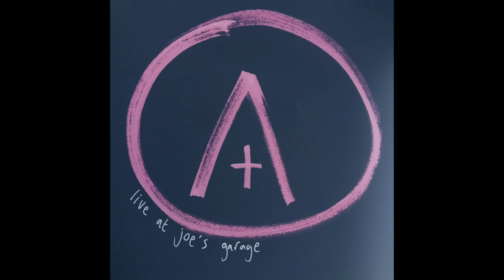23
recorded at joe's garage Bristol uk, engineered by Ben Turner

each
year
I get the same complaint
suppress the cannibal inside
but as of late
I see
I see
a figure emerge
our eyes meet
as he approaches
and speaks in slurs
"I don't recall your name
but I know your face
I've seen your type before
come wandrin' in this place
23
23
lives on my hands
23
23

and he tallies the body count
on a blackboard with chalk
every line etched in his mind
and every thought
while he thinks of all the friends he's lost
as he places
his hands around my neck
as he whispers
"you are my last regret
after all
after all
you always knew it would be this way
after all
how'd you end up in this place
and I don't recall your name
23
23
23
23